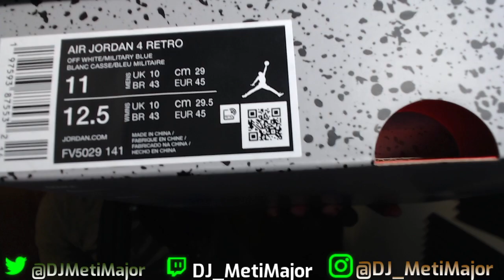Industrial (Military?) Blue Air Jordan 4 review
By request of friends and channel OGs, here's my review of the Industrial Blue 4s. I appreciate the support. RUN ME UP TO 200 FOLLOWERS!!